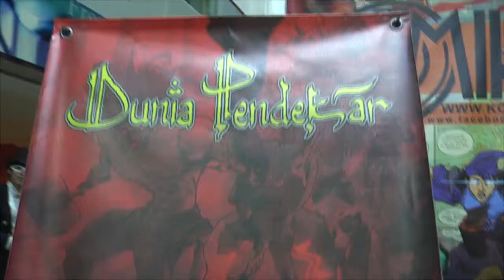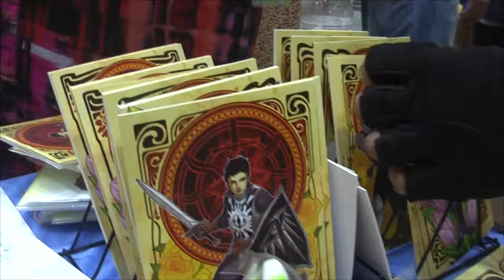Comic Fiesta 2014